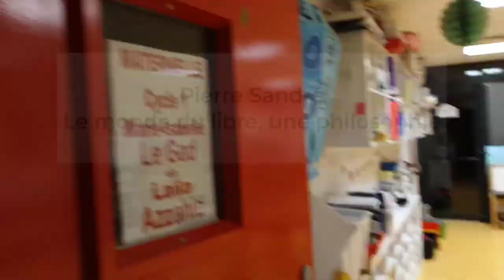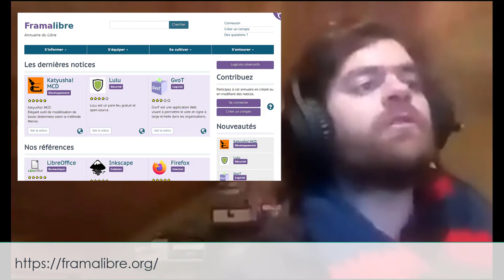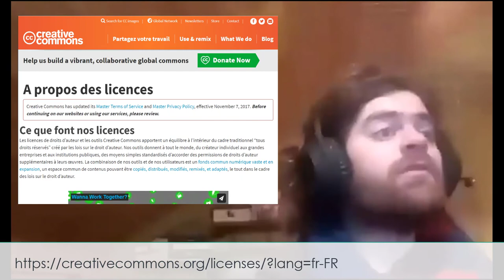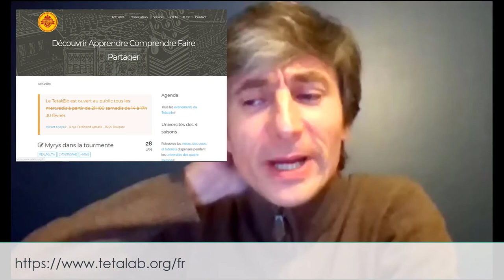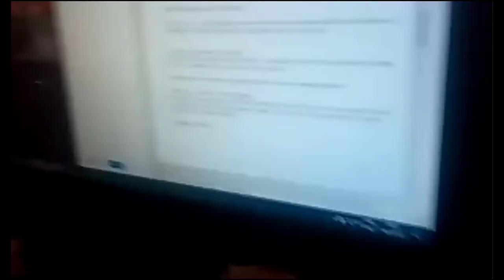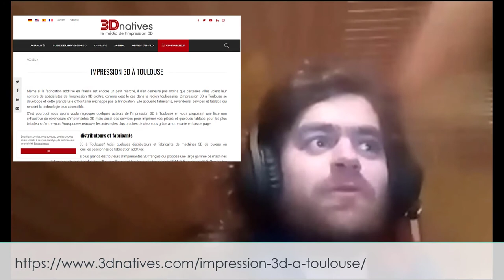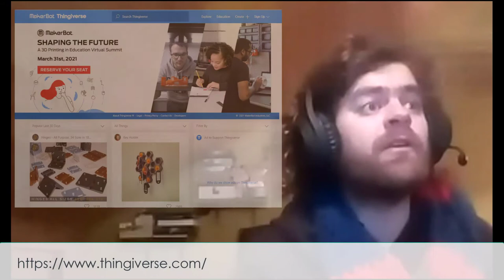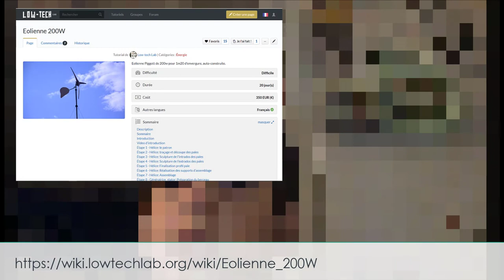Les conf's de St Ex - Le monde du libre - Les p'tits C.R.A.P.Au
Dans le cadre de la semaine des APEL. L'école Saint Exupère de Toulouse a engagé l'ensemble de ses acteurs (équipes pédagogiques, élèves et parents) et propose un cycle de conférence sur la thématique "S'engager pour l'homme et la planète".
Pierre Sandré, de l'association les P'tits C.R.A.P.Au termine le cycle sur une notion qui lui est chère, le monde du libre et sa philosophie. Il nous partage ses ressources et connaissances.
Merci à tous pour votre participation ! Et merci à la classe de CM1 pour ses interventions toujours pertinentes et extrêmement intéressantes !